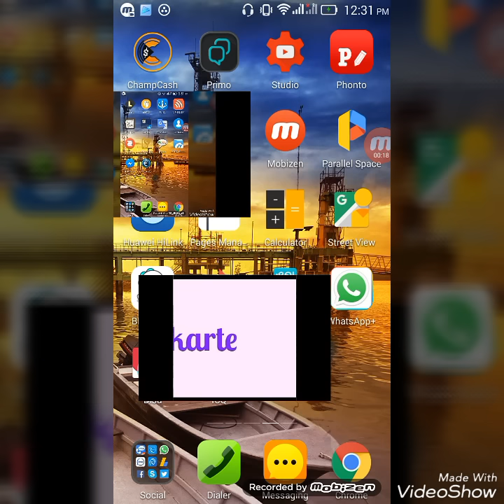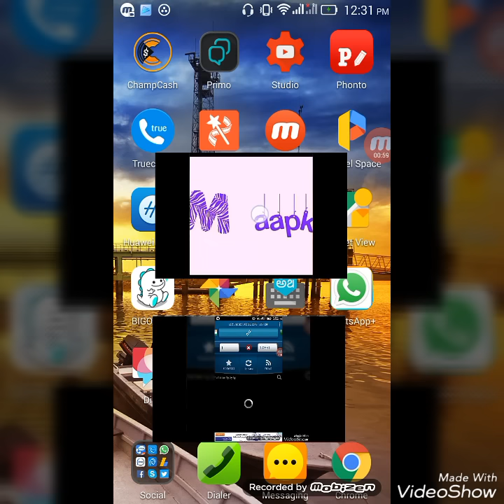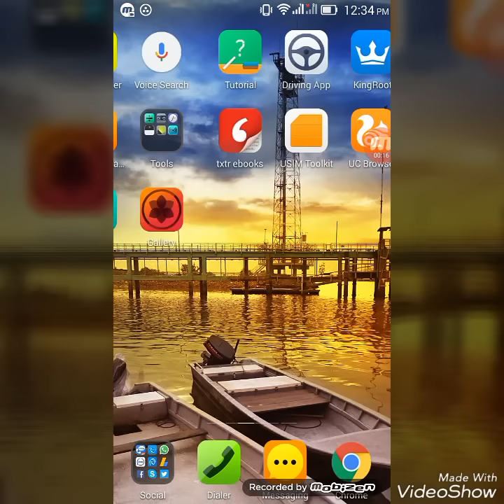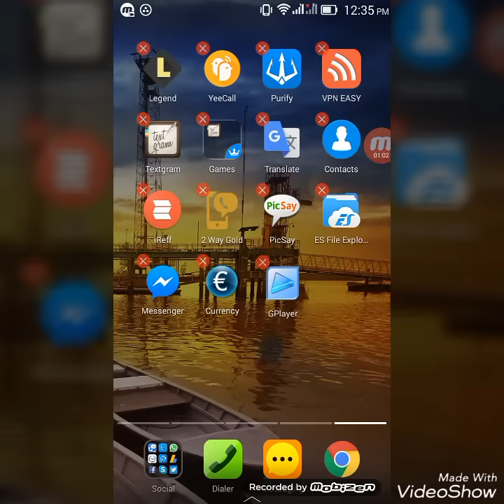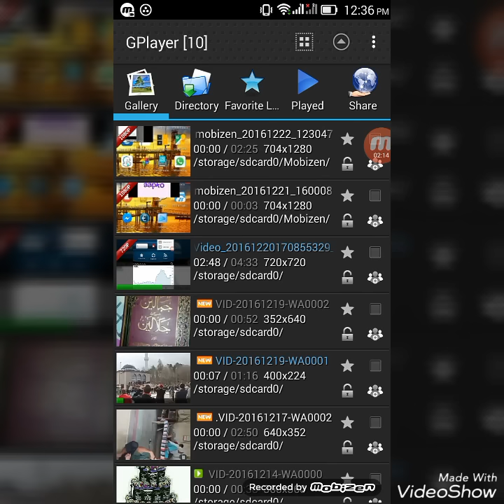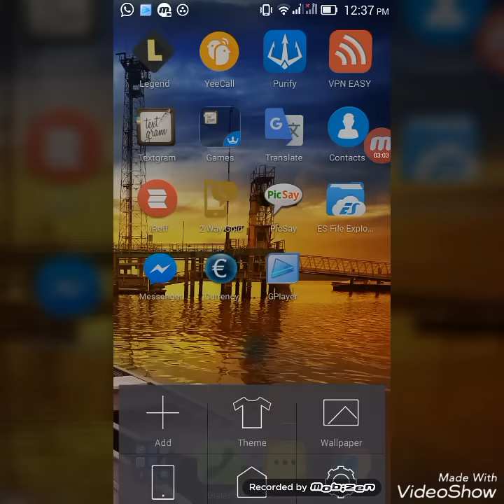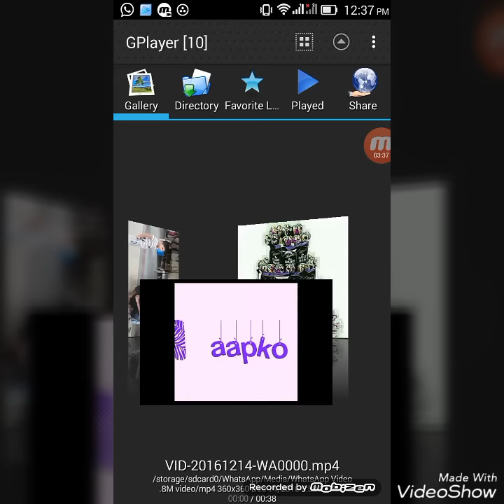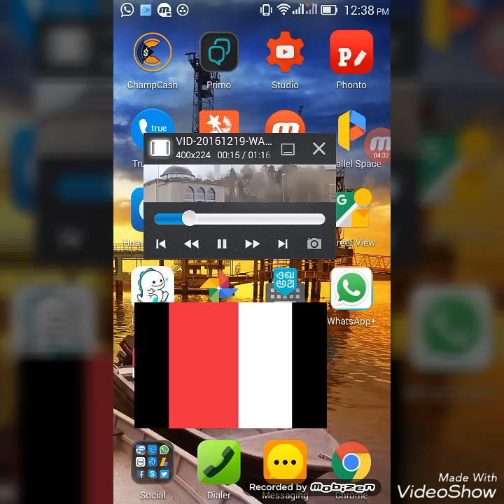haw to play 2 video a mobile #2 विडियो 1 मोबाइल 1 ही साथ में कैसे देखे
हेल्लो दोस्तों इस तरीक़े से आप 2 video 1 Mobile me dekh Skte ho or dosto ko ke sath shere bhi kar skte ho please dosto video pasand I to like shere or subscribe zaroor karna ...or dosto koi bhi sawal ho to comment box me likhna apna khyal rakna  daniyewad